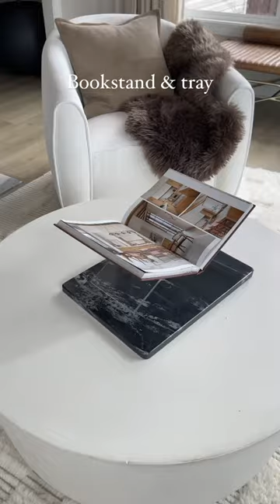AMAZON HOME FAVORITES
WHAT I'M WEARING:

▷HAIR INFO:
Microlinks 22"
Color- Jet Black
Keratin Treatment
Flexirods at night
Silk Pillowcase

▷NAILS
Acrylic
Gel polish
Almond shape

Hi Guys!

My name is Cara and I like to think of myself as your personal home decor shopper! On this channel you can expect to see Home Updates, Amazon Hauls, Interior Design Tips, Shop With Me videos and pretty much All Things Home!

xoxo
Cara Lanelle